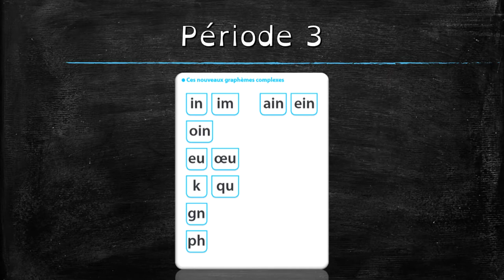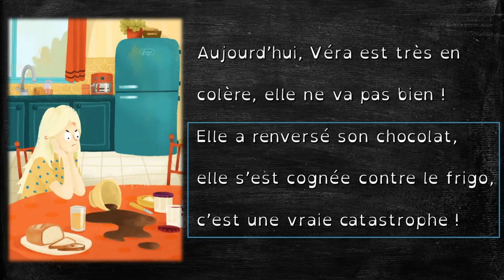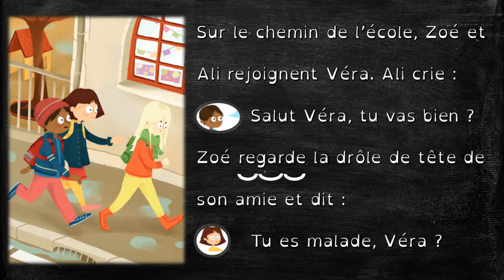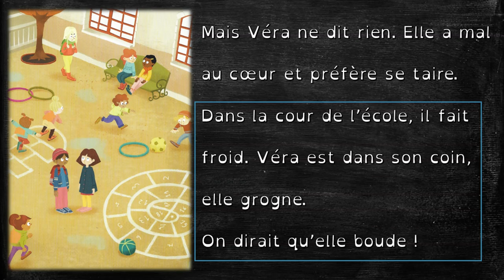Lecture accompagnée : La maîtresse est punie. Lecture Piano, version Dys, milieu CP période 3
Un épisode pour commencer à lire l'album "La maîtresse est punie", pour les enfants qui commencent à lire avec la méthode de lecture Piano chez Retz. Vidéo à destination des professionnels de l'éducation, de la petite enfance ou simplement des parents dans le cadre de l'école à la maison.

Descriptif de l'éditeur :
La maitresse est punie

« En parallèle de l'utilisation de la méthode Lecture Piano, donnez à vos élèves de CP l'envie de s'investir dans une lecture autonome à travers le livre de premières lectures "La maitresse est punie" ! La maitresse est punie est l'un des livres de premières lectures que nous vous proposons d'utiliser en complément de la méthode Lecture Piano. Il est ici proposé en pack de 5 exemplaires.

Il a pour objectif de réinvestir un capital de mots connus des enfants, dans un contexte différent de la méthode de lecture.

Il en suit logiquement la progression et propose des textes entièrement décodables, avec deux niveaux de lecture différenciés. La maitresse est punie sera idéal pour vos élèves de CP qui parcourent la période 3 du manuel.

Cet album est destiné à être lu individuellement dans la classe ou à la maison pour susciter le plaisir de lire.

L'histoire : Aujourd'hui, Véra est en colère. Elle boude. Et quand elle se met à gronder la maitresse, ses copains sont vraiment inquiets... »

Sandrine Monnier-Murariu est psychomotricienne de formation. Elle a été professeure des écoles pendant 22 ans dont 13 ans de direction d'école, les six dernières années en décharge totale dans une école élémentaire de 14 et 16 classes.

Devenir psychomotricienne était pour elle un véritable projet d'aide aux personnes les plus fragilisées. Mais son parcours professionnel a surtout été guidé par son départ dans l'aide humanitaire. Elle est partie avec Handicap International en 1990 en Roumanie pendant deux ans et demi. A son retour en France, elle a repris des études pour entrer à l'éducation Nationale avec un objectif clair, "aider tous les enfants à trouver une vraie place à l'école", et avec l'envie d'être auprès de ceux qui en avaient le plus besoin, dans la bienveillance et l'écoute. Elle a ensuite pris la direction d'une école, d'abord à mi-temps puis à temps plein. Elle a mis en place des décloisonnements pour prendre elle-même en charge des groupes d'enfants en difficulté de lecture, ainsi que des élèves allophones, c'est de là que sa méthode de lecture est née.
Puis elle a postulé à la MGEN, en tant que déléguée attachée à la prévention, pour aller plus loin dans la mise en place de projets solidaires, plus proches de ses valeurs. Aujourd'hui, son poste de déléguée dans une structure de l'ESS la satisfait pleinement et l'amène à préparer un MASTER2 d'Economie Sociale et Solidaire.